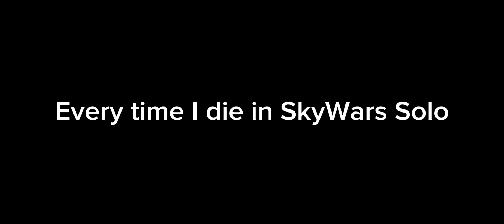Every time I die in SkyWars Solo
The first Minecraft Montage video ever made